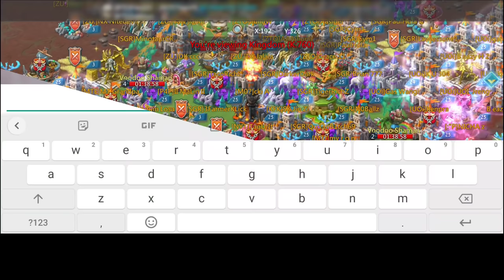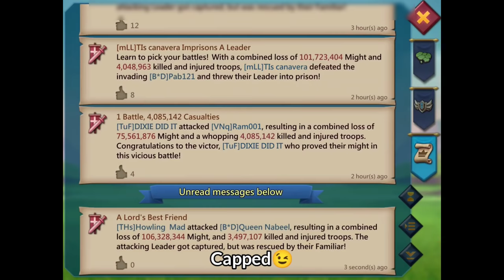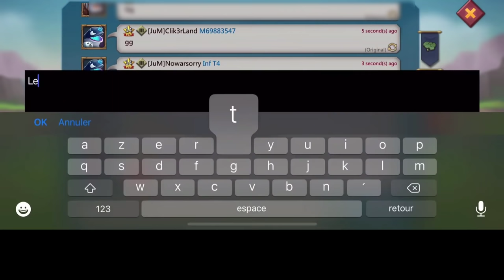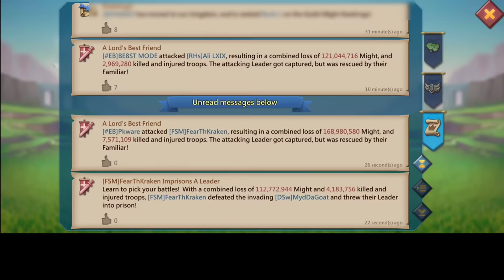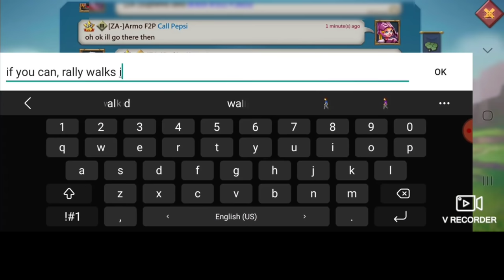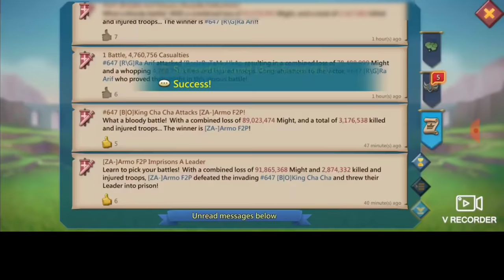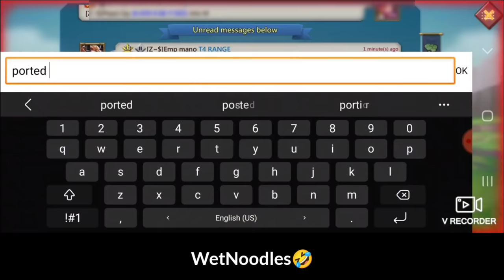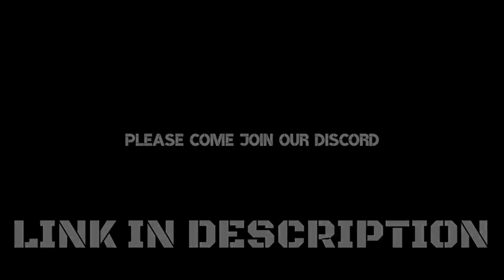FULL MYTHIC TITAN RALLY PARTY TRAP VS 15 TITAN T5 RALLIES - RALLY TRAPS IN ACTION - Lords Mobile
TITAN RALLY PARTY TRAP VS 15 RALLIES CAN HE SURVIVE IT?

MUSIC
MATAFAKA NCS

3) Install HMS security if prompted for AppGallery to run
4) Register a Huawei ID account
5) If you need any helps or want to join the VIP club, contact AppGallery Team via discord